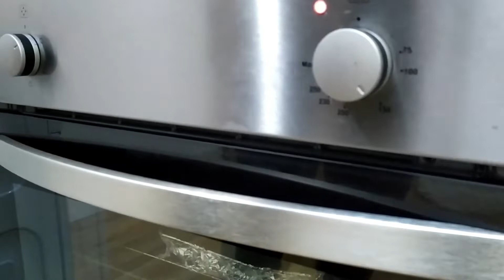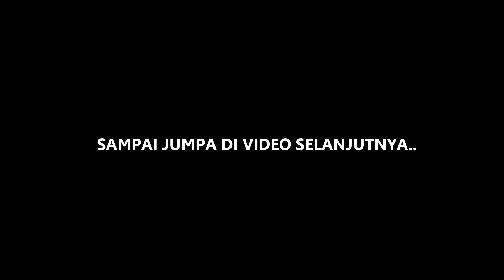RESEP AYAM BAKAR MADU DIRUMAHAJA | mudah banget bikinya .. Enakkk!!!!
Hai... Assalamualaikum
 kali ini mumpung lagi dirumah aja , aku sama mamas iseng iseng buat ayam bakar madu, kalo kalian di rumah aja buat masakan apa nih guys,,,

pengen tau resep dan cara buatnya, tonton videonya sampai habis ya :)

kalau kalian suka bisa di like video nya

buat yang belum kenal aku, namaku Sarah Putri

Tahun ini Alhamdulillah aku diberi kesempatan mendapat beasiswa dari Kemendikbud, yaitu beasiswa Unggulan (BU).

Kebetulan aku juga sebagai PNS Kemendikbud direktorat PKLK (Pendidikan Khusus Layanan Khusus), Cipete Jakarta Selatan

Aku mendapatkan kampus  di Keele University, Newcastle Underlyme, UK
Aku mengambil jurusan MA Education disini

Di sini Aku ditemani sama Mamas aku, kita hanya berdua dan kita sudah cari informasi ternyata orang indonesia belum ada yang kelihatan gerak geriknya di Kampus ini.

kalau mau tanya-tanya boleh di comment atau pun di IG kita ya

dah ...

sarahmamas :3